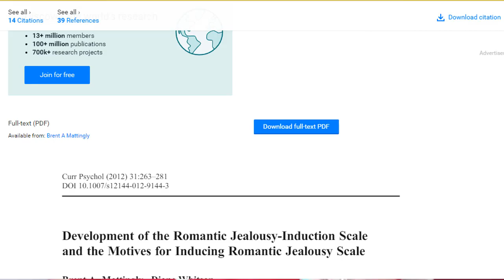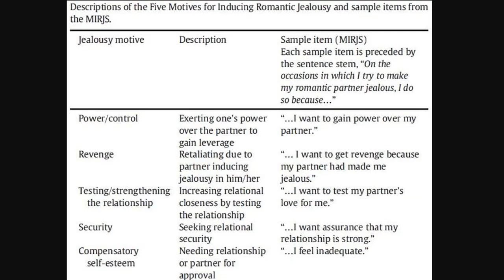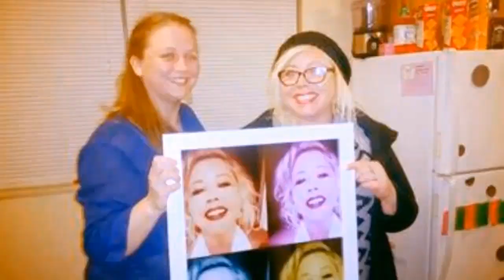This is Why Narcissists Want You to Be Jealous: New Research Will Shock You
Do narcissists try to make romantic partners jealous on purpose? New research has proven something very shocking - that at least one type of narcissist doesn't attempt to use jealousy for revenge and in fact uses it in a very calculated way. In this video, I'll share the results of a study done in April of this year: An examination of motives for deliberate jealousy-induction among subtypes of narcissism

The study was done by Gregory K. Tortoriello ⁎, William Hart, Kyle Richardson, Alexa M. Tullett at the University of Alabama, Tuscaloosa, AL, USA.

Jealousy is a whole bundle of feelings that tend to get lumped together. It is one of the most destructive and painful emotions in a relationship. Jealousy is about fear of losing power of control in a relationship.